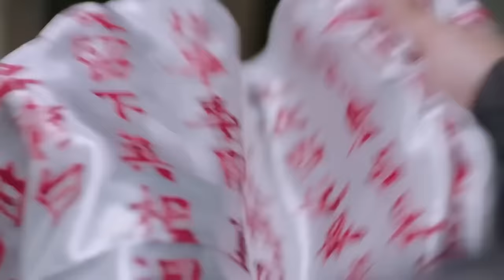MultiSub《撿個皇帝當老公》▶EP 45土匪屠村只為偽裝成村民，第一票生意竟劫下一車美貌少女👧當女扮男裝的她遇上微服私訪的他🤴民女入宮攪得後宮天翻地覆#宮鬥劇🌟陳曉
EngSub《撿個皇帝當老公》土匪屠村只為偽裝成村民，第一票生意竟劫下一車美貌少女👧當女扮男裝的她遇上微服私訪的他🤴民女入宮攪得後宮天翻地覆#宮鬥劇#palacedrama🌟陳曉 李菲兒 | C-Drama

💬劇情簡介：
鎮遠镖局的大小姐鳳兒年幼喪母，父親迎娶新婦後將她送去靈山鎮學藝，鳳兒和青梅竹馬的長庚分別。鳳兒學成回來發現镖局人去樓空，她莫名卷入紛爭並拯救了一群花樣少女。爲了找尋父親和長庚，鳳兒與女孩們一同到了霁月台，並遇到了景榮，景榮對鳳兒暗生情愫。鳳兒來到龍鳳店，發現景榮也在這裡，過著無憂無慮的生活。然而鳳兒卻通過自己的觀察，對這座城産生懷疑。景榮在鳳兒的幫助下察覺了假城的真相，並一起逃離了這裏。景榮不幸負傷昏迷，鳳兒趕來照顧，兩人堅定了相愛的心。然而鳳兒發現這段愛情傷害了很多人，傷心的鳳兒回到梅龍鎮，開了一家名爲“龍鳳店”的酒家。在龍鳳店裡，善良的鳳兒過著平靜的生活，經曆了這一切的鳳兒對生活有了更真切的思考和熱愛。
🌟主演： 李菲兒 / 宋銘宇 / 鄭皓原 / 秦子越 / 王晶 / 秦焰 / 田理 / 張垚 / 徐沖 / 余佳淼
🔢集數：45集

✨精彩時刻：
00:00 每天更新歡迎訂閱
05:00 土匪屠村只為偽裝成村民，第一票生意竟劫下一車美貌少女👧

陳曉電視劇 李菲兒電視劇 連續劇 電視劇 cdrama c-drama#haremdrama#costumedrama#historicaldrama